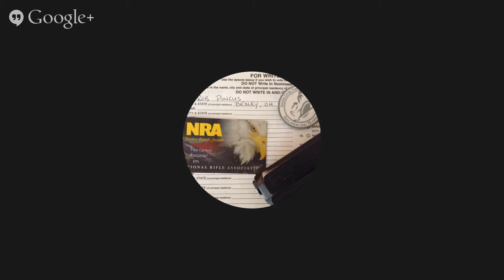Safety Solutions Academy Hangout: 001 "Why have a defensive firearm?"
The SSA Hangout is where everyday people come to learn how to live a safer life through understanding personal security, unraveling self-defense training and demystifying the gun.